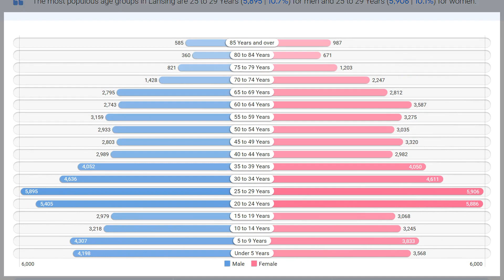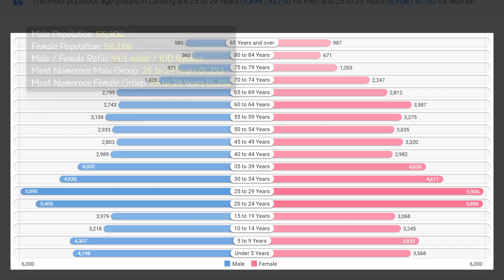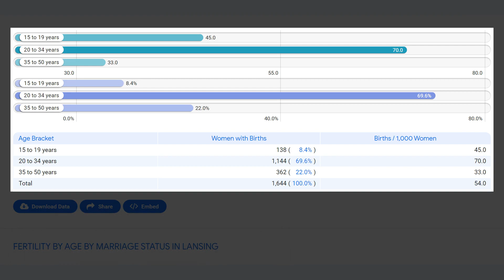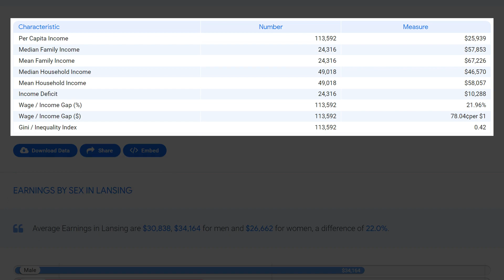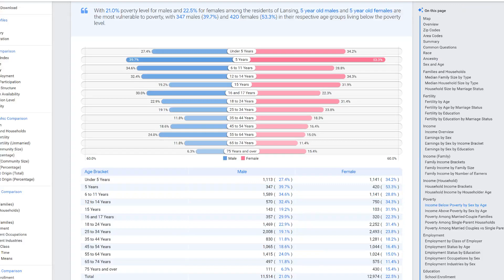Lansing, MI Social & Economic Profile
This video by ZipAtlas provides a comprehensive overview of Lansing, Michigan, a bustling city known for its rich history and diverse culture. Viewers will learn about the city's geographic location and surrounding areas, as well as the social and demographic characteristics of its residents. It also touches on the economic landscape of Lansing, highlighting its major industries and employment opportunities. Through this video, viewers will gain a better understanding of what makes Lansing a unique and thriving city.